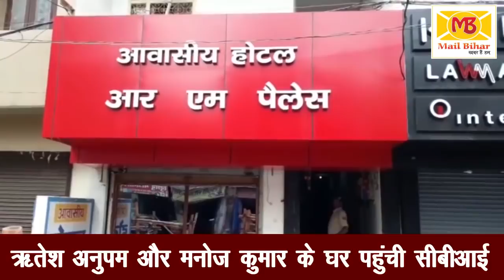Brajesh Thakur के करीबियों के घर सीबीआई रेड, Muzaffarpur महापाप का अब खुलेगा राज | MailBihar